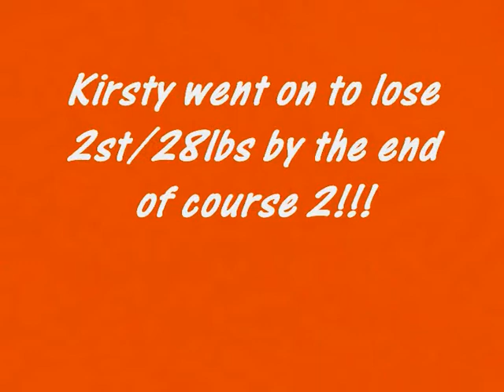Fitness & Fat Loss Bootcamp Results!.wmv